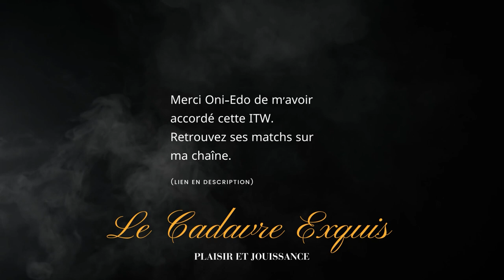Entretien | Oni-Edo | Arles in Games #3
Rectificatif : cet entretien était le 15/04/23